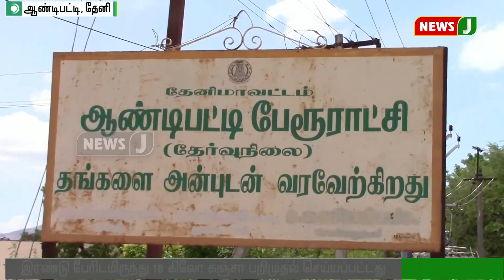ஆந்திராவில் இருந்து கஞ்சா கடத்திவந்த இருவர் கைது ||kanja